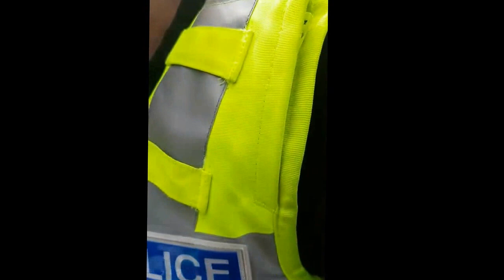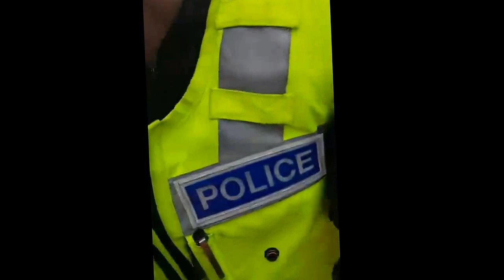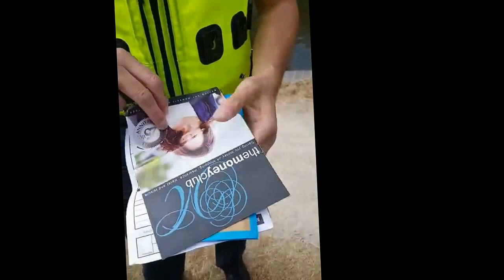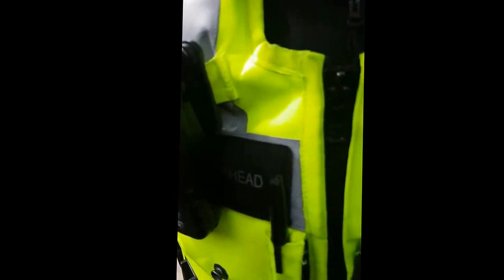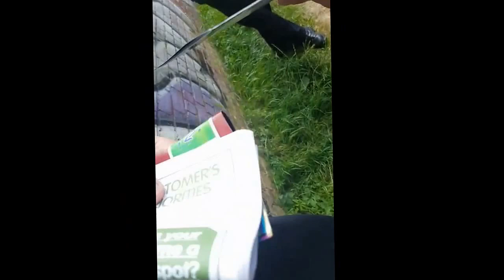Cops Fail ► Police Harass and Illegally Detain Man ► End Up Getting Owned!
Cops put the cuffs on for no reason along the canal while being told everything they are doing is illegal...